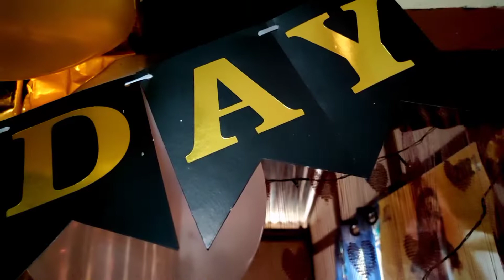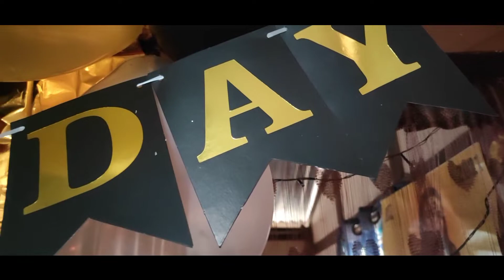MY CUTE NIECE 1st YEAR BIRTHDAY CELEBRATION🎂|| 73rd REPUBLIC DAY || DEADLY ROAD ACCIDENT CAUGHT ON 📷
HELLO EVERYONE .

নতুন বছৰটোলৈ সকলোকে আন্তৰিক অভিনন্দন জনালো||

so FRIENDS KI খবৰ সকলোৰে.

KEEP SHARING GUYZ

SO GUYZ.

PLZZZ

AGAIN HAPPY NEW YEAR EVERYONE 🎉🎉🎉
GOD BLESSINGS EVERYONE ❣️🙏